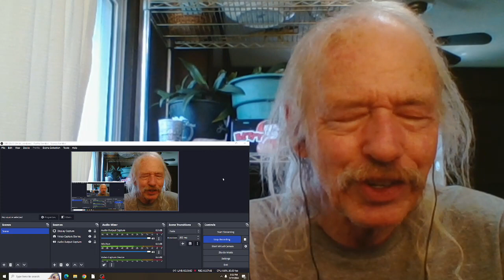Larkin Poe Wade In The Water(live) REACTION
live at The Cambridge Folk Festival  2013